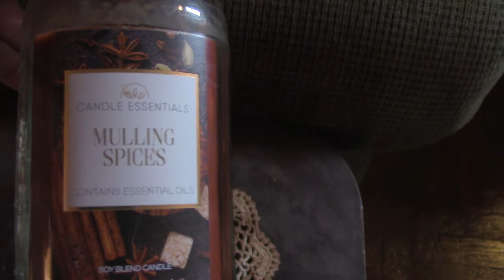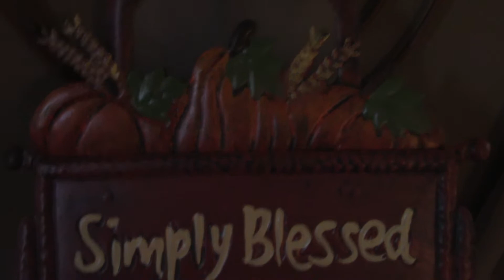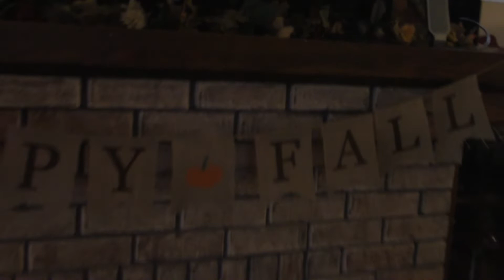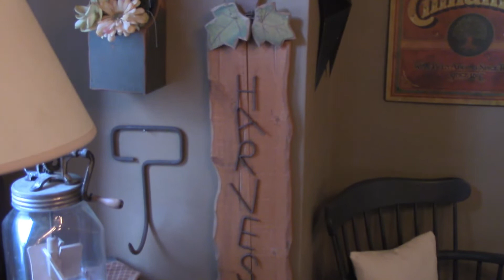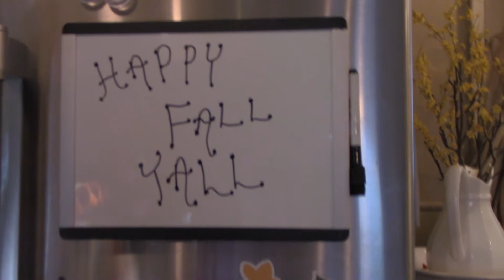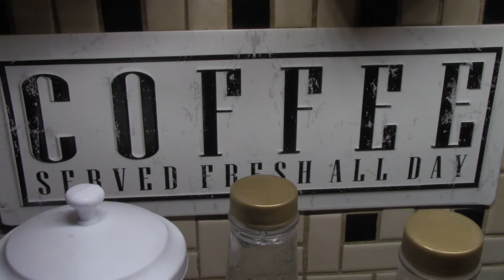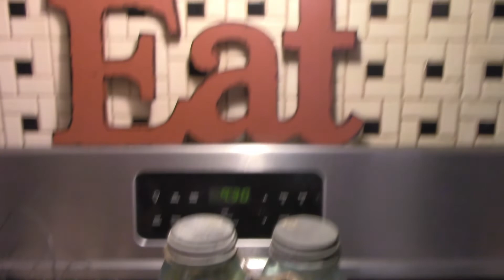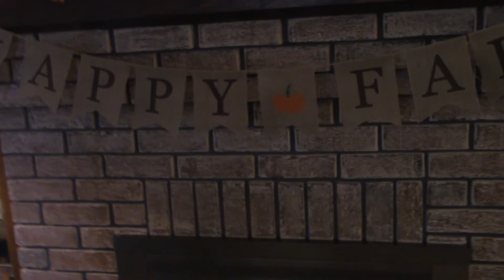2020 Fall Home Tour!!!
My newest Fall home tour for 2020